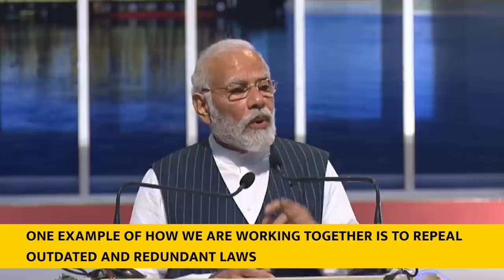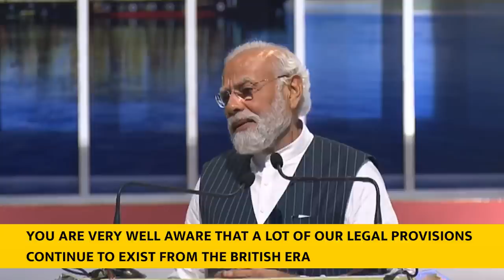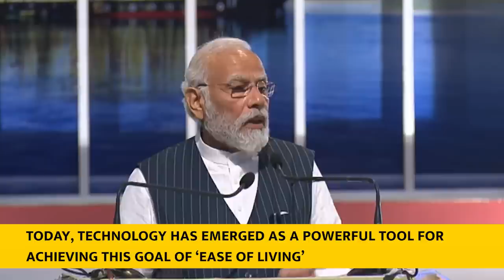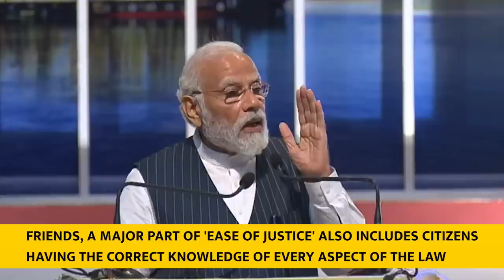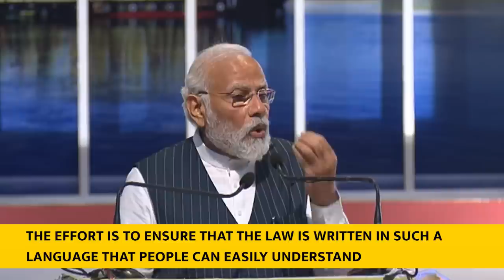PM Modi's speech at platinum jubilee celebrations of Guwahati High Court in Guwahati- With Subtitles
PM Modi addressed the Platinum Jubilee Celebrations of the Guwahati High Court, stating that the High Court had it's own heritage and identity. He also launched the Assam Cop app which would facilitate accused and vehicle searches from the CCTNS and VAHAN national register.